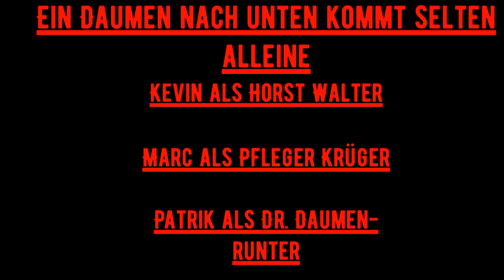Lost Place Horst Walter Ein Daumen nach unten kommt selten alleine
gt der nächste Hammer , unser Horst ist zurück.
Größer, besser und noch mehr Halben als bisher, so feiert er sein Comeback.

Folgt ihm auf seine große Tour durch ganz Deutschland für den symbolischen Preis von 25 Euro.
An welche Orte es unseren Horst verschlägt ?
Verpasst keine Folge Aboniert den Kanal, wenn ihr mögt geb ein Like oder lasst ein Kommentar dar.

Wir freuen uns auf Kritik und Anregungen eurerseits.

In diesem Sinne...Horst will never Die !
Euer Explorers Team